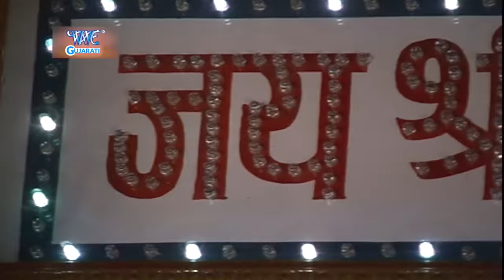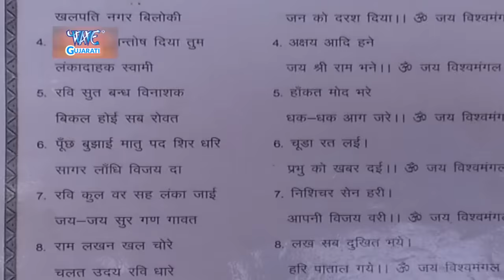Viswamangalam Hanuman Mangalam | Gujarati Garba Bhakti 2019 | Sunil Jhunje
Album :- Viswamangalam Hanuman Mangalam
Singer :-   Sunil Jhunje
Song :-  Viswamangalam Hanuman Mangalam
Lyrics :-   Sunil Jhunje
Music Director :-  Sunil  Sharma